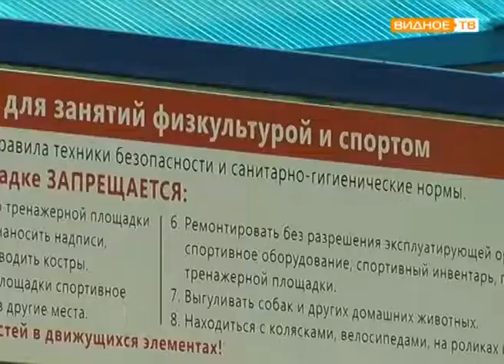"Доступный спорт" - какими видами спорта можно заниматься во дворе